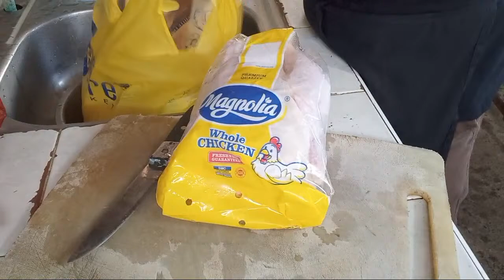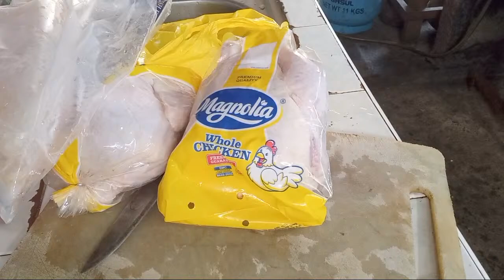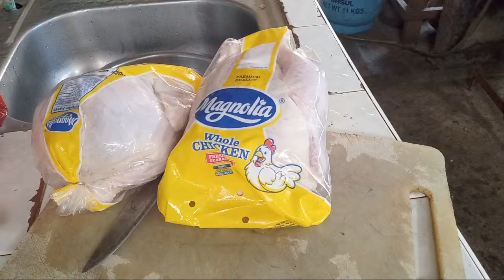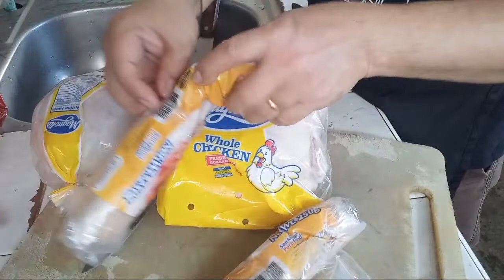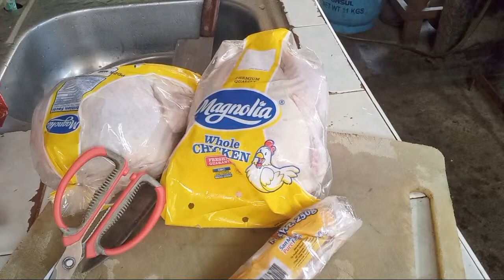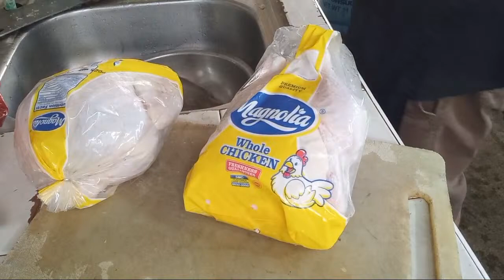CREAMY CARBONARA, SPAGHETTI,CREAMDORY FISH FILLET( For Welcoming New Born baby) live cooking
a new born welcoming feast

i am hired to cook for this event.
my menus are;

hotdog on stick
chicken afritada
cream dory fish fillet
carbonara
spaghetti.

please watch my vedio to learn hows my cooking techniques for these recipes.

love,mama dong